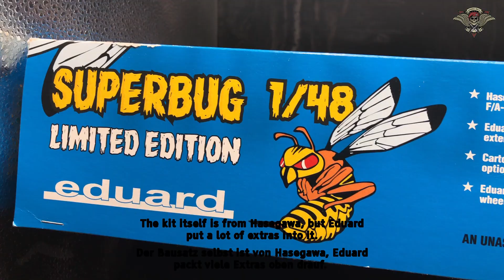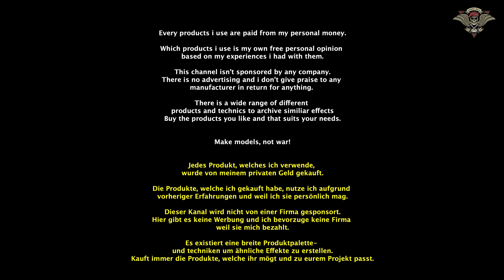1/48 Eduard F/A-18E VFA-81 "Sunliners" (Superbug). Full build scale model / Modellbau [ENG/GER]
In this video I am building the Eduard (Superbug / Limited Edition) 1/48 F/A-18E Super Hornet in VFA-81 "Sunliners" livery.

I use a mix of Vallejo, Ammo Mig, AK Interactive and Abteilung 502 products.

- Behind-the-scenes content 🛠
- High-quality, printable photos of my builds 🖼
- Exclusive merchandise featuring my logo 👕
- Access to our Discord for chats and voice sessions 🗣️
- Plus, your name featured in video credits as a huge thank you! 🌟

Your support allows me to dedicate more time to creating the content you love. Let’s build this amazing community together.

In diesem Video baue ich die F/A-18E Super Hornet (VFA-81 "Sunliners"  Squad) von Eduard (Superbug Limited Edition).

Ich benutze einen Mix aus Vallejo, Ammo Mig, AK Interactive und Abteilung 502 Produkten für die Bemalung.

Alle Produkte wurden von mir selbst bezahlt und dieses Video enthält keine bezahlte Promotion.